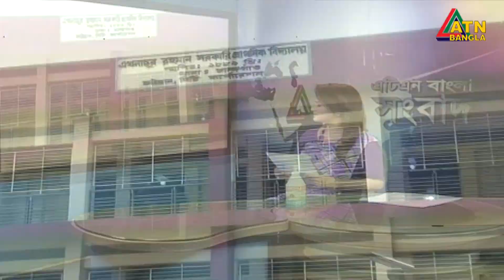চট্টগ্রাম সিটি নির্বাচনের ভোটগ্রহণ চলছে। সকালেই সহিংসতা । ATN Bangla News